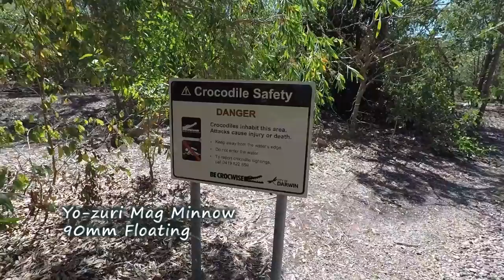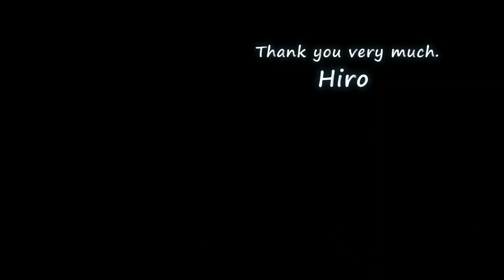[Vol. 59] Living near the water for fishing. How I spend Sunday.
I"m living near the waters.  My usual fishing locations, Mindil Beach, East Point and Fannie Bay, are 15 minutes away by my scooter from my place.  This is about how I spend Sunday.